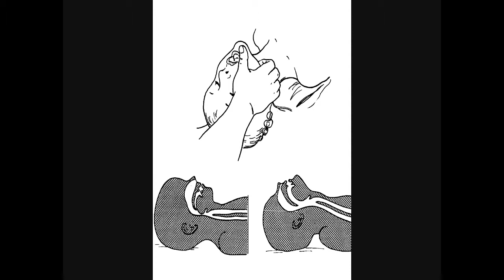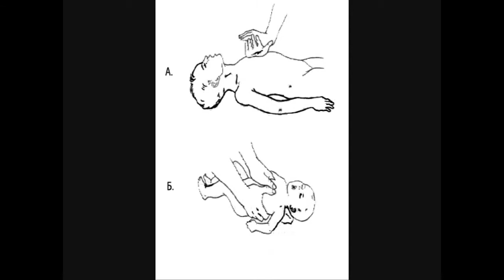Cердечно легочная реанимация на догоспитальном этапе